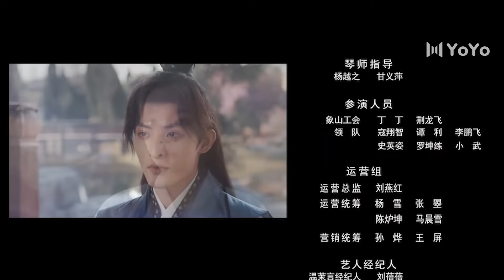【ENG】S1浴火毒女 EP08💖Wang Zuyi, Wen Moyan 独女君未见（温茉言、王祖一）重生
中文剧名：《浴火毒女/独女君未见》S1   英文剧名：The Only Girl You Haven't Seen S1
主演：温茉言
🎬剧情简介：宰相之女阿弃受三皇子赫连尘的陷害被挖心取命，阿弃死后，她的尸体被扔进湖中，但奇怪的是阿弃并未丧命，当她再一次睁开眼时，发现自己的模样与身份变成了延国大将冷绍之女冷离。